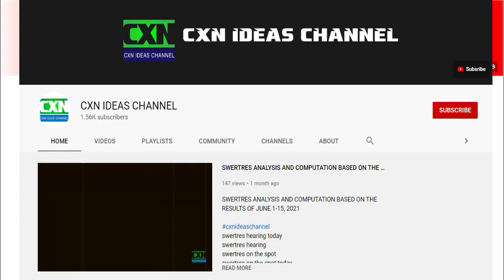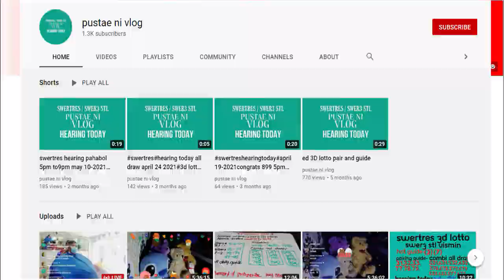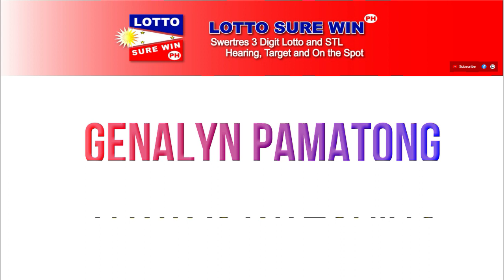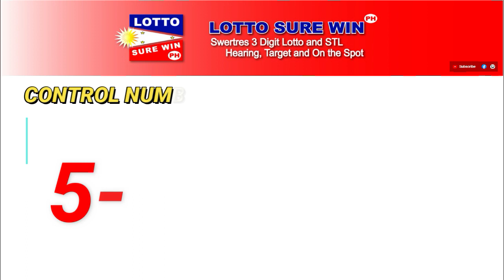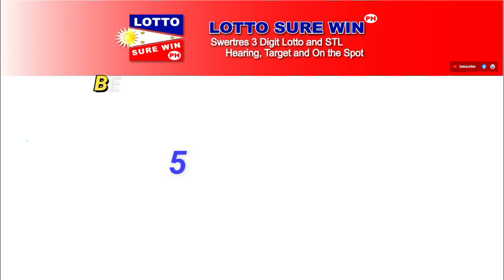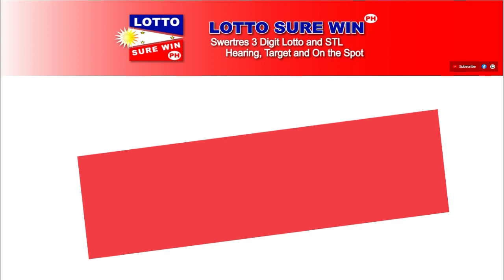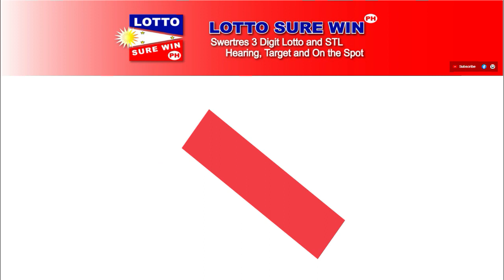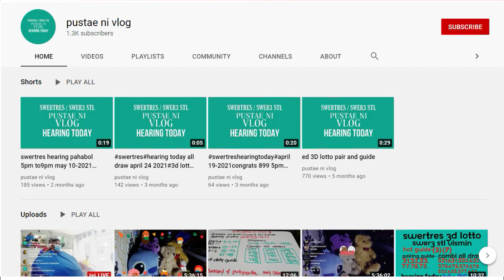SWERTRES HEARING TODAY | SWERTRES SUREWIN, REGALO, PABUNOS AND ON THE SPOT TODAY JULY 17, 2022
Swertres Today July 17, 2022
Swertres Today July 2022
Swertres Hearing July 17, 2022
Swertres Hearing July 2022
Swertres Target July 17, 2022
Swertres Target July 2022
Swertres Hearing
lottosurewinph
Win Swertres
Swertres Sure Win
Swertres Surewin
Swertres Target
How to Win Swertres
swertres result
swertres result today
swertres results
swertres hearing
swertres guide
swertres today
swertres
swertres philippines
swertres probables
swertres tips
swertres guide
pcso lotto